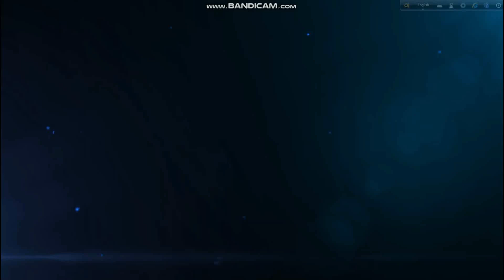Tu Hai Toh Mujhe Phir Aur Kya Chahiye Lyrics - Arijit Singh। Cover By - Satish GajmIr